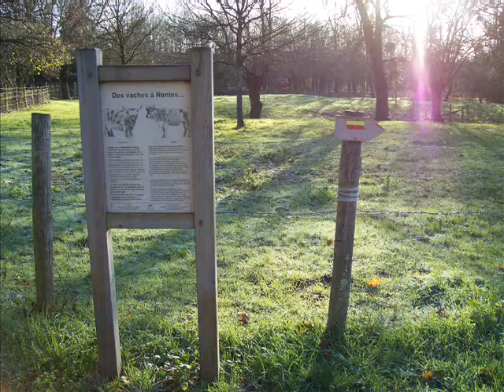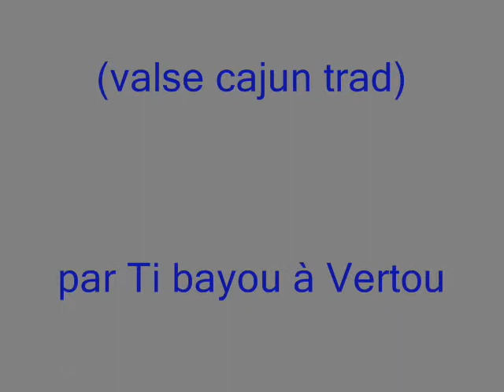Jolie blonde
par Ti bayou à vertou (44) en 2001